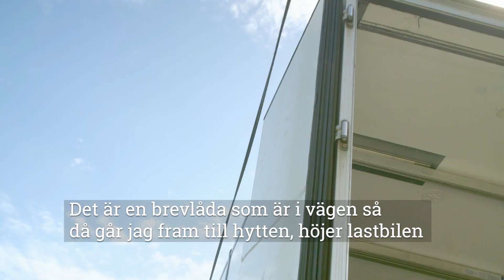Elin Klar för dagen i femte avsnittet i Svenska Truckers säsong 5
Är du nyfiken på att bli lastbilschaufför?